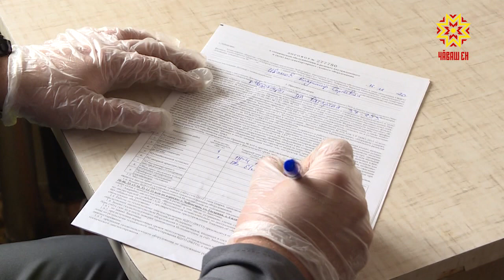Газ хăрушсăрлăхĕ — тимлĕхре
Кăвак çулăмсăр хальхи вăхăтра пурăнма йывăр. Анчах та газпа усă курнă чухне хăрушсăрлăх пирки те манма юрамасть. Пушар ан тухтăр тесен хатĕр-хĕтĕре вăхăтлă тĕрĕслеттермелле. Шупашкарти газпа тивĕçтерекен компани ĕçченĕсем çакна аса илтерсех тăраççĕ. Хăйсем те çынсем патне тухса çӳреççĕ. Черетлĕ тĕрĕслевре пирĕн пултарулăх ушкăнĕ те пулчĕ.